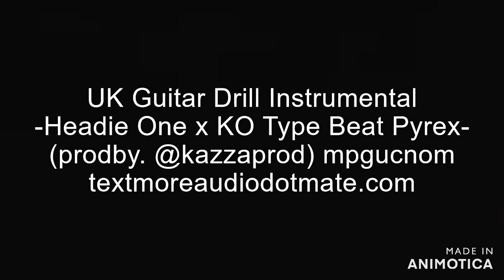Animotica 3 11 7 44 10